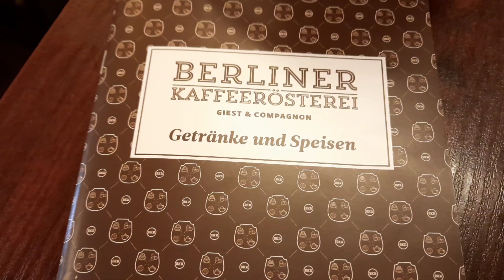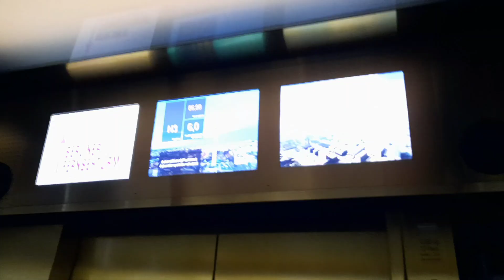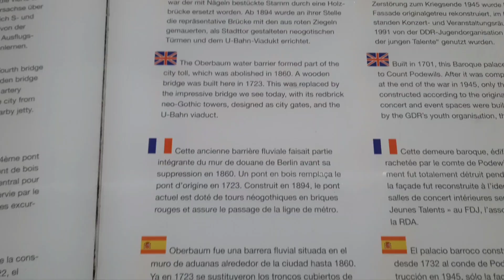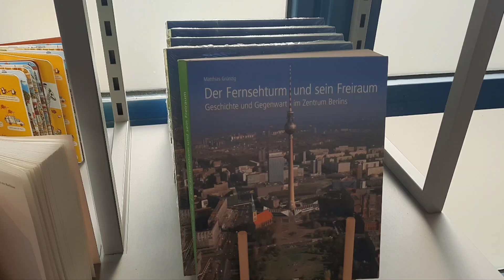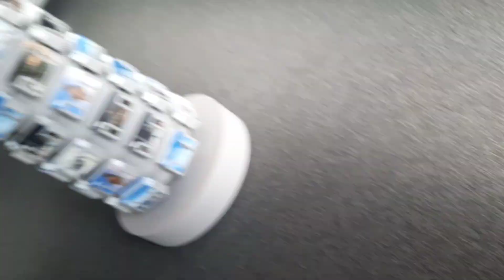A Walking Tour In Berlin, Germany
Berlin is a City State and also the Capital of Germany, it has 3.8M inhabitants and the most populous city in European community. In this video i have shown you some parts of Berlin City. The Red House is the Mayors Office, The Berlin TV Tower, The Berlin Cathedral, The panoramic view of Berlin from the Dome Cathedral, The Eastside Gallery, The Berlin Free University, Inside of the Main Station of Berlin, The Spree River and The Checkpoint Charlie.